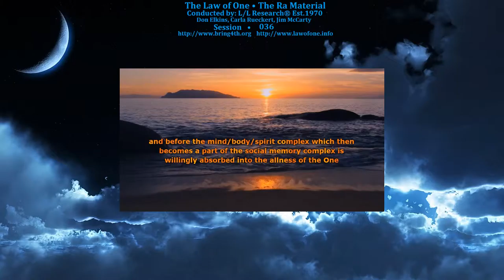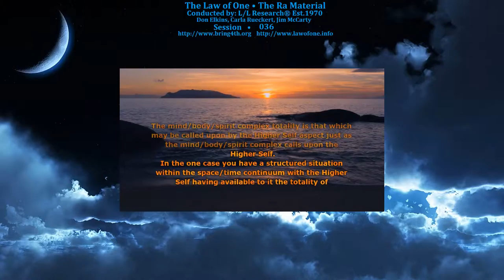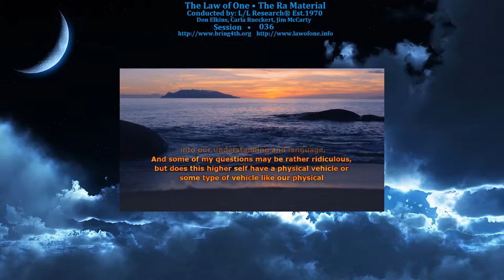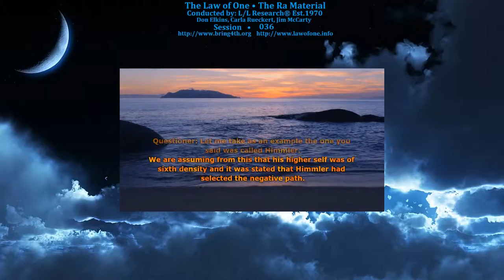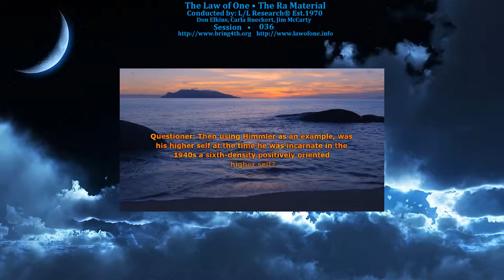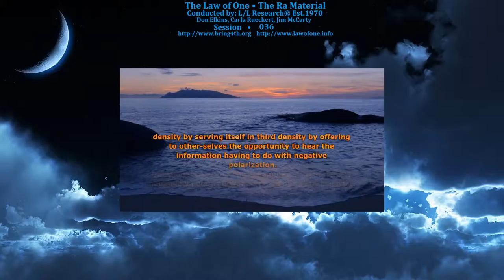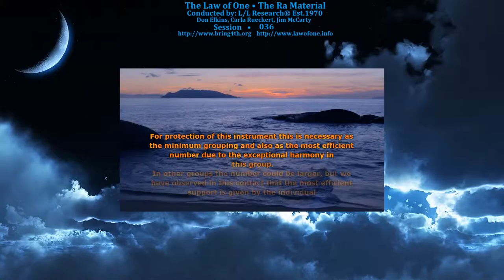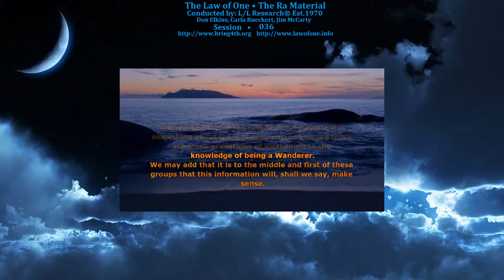The Law of One - Session 036 - The Ra Material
Session 036: Mind/Body/Spirit Complex Totality and Catalyst-Programming for Polarization, Parallel Lives and Higher-Self, Service-to-Self 6D-Evolution, Negatively-Oriented Wanderers, Value of 3D-Incarnation, Percentages of Awakening.